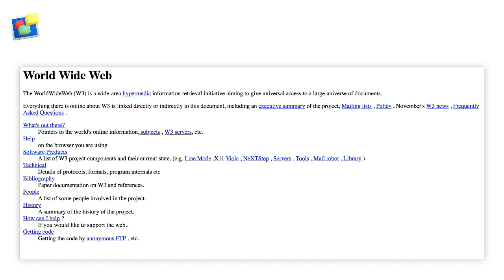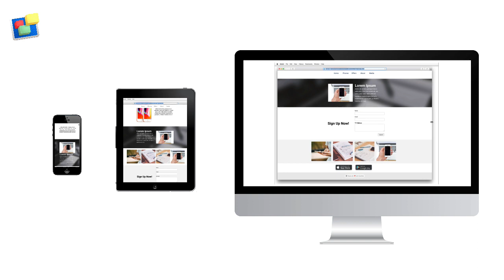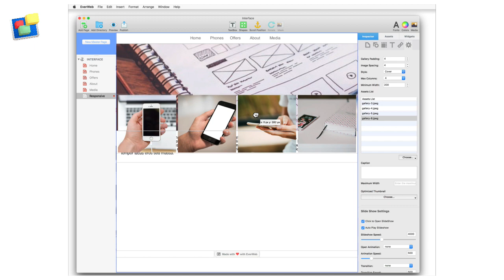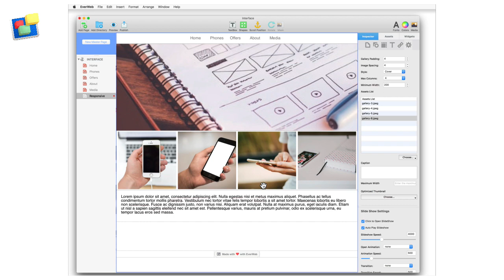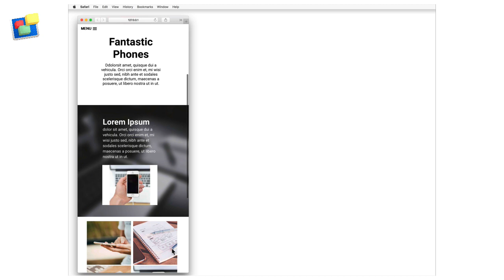What is Responsive Web Design?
EverWeb: Make Responsive Websites just by Dragging and Dropping!

In the early days of the internet, desktop computers were the only way to surf the web.

Web page design was simple using fixed width page layouts, typically about 1000 pixels wide.

This meant that the layout of the web page did not change, no matter how large or small the screen was.

Smartphones, however, have radically changed how we browse the Internet.

Web pages made for desktop computers are just not suited to the small size of mobile devices and their use of touch, rather than a mouse.

Website developers started to make web pages specifically for mobile devices with fixed page widths of about 320 pixels.

The mobile page equivalent of a desktop page could then be linked using HTML code to the desktop page so that on desktop computers you would only see the desktop version of the page, and on a mobile phone you would only see the mobile page equivalent.

This ‘Traditional’ approach is usually fine for most situations, however, the device you are browsing on may not be always have the same page width as the page that it’s being shown.

This can become a problem due to the growth of different mobile devices, browsers and screen sizes that can now browse your website.

A new design approach was created to solve this problem…

Responsive Web Design lets you design a website that adapts, or responds, to the width of the web browser making sure that all the content displays on any device including mobile phones, tablets and desktop computers with one design.

‘Traditional’ web design, in contrast, requires the creation of separate desktop and mobile pages which may not necessarily fit perfectly on all the devices that they are displayed on.

In contrast to using pixels to define the page width, Responsive Website Design treats the page width as full width no matter on which device you are viewing the webpage.

Your web page content is resized based on the size of the web browser. Therefore, you do not need to develop separate pages for mobile and desktop devices.

To make sure that objects on a Responsive page always display correctly on any device, responsive web design uses “Sections” to design web pages.

Sections are full width objects that adapt to the browser width and adjust their width and height to fit perfectly in any browser size.

In EverWeb, there is a new Page Layout mode called “Responsive”.

When adding objects to a “Responsive” page in EverWeb they are added as full width objects.

Sections are stacked from top to bottom and can only be arranged horizontally.

If you add a shape or text object they are automatically made full width.

You can easily drag and drop each section object to re-arrange their order.

Previously, you have used EverWeb to place objects anywhere on your website.

However, using this approach it is impossible for a web browser to know what to do with all the objects on your page when the width of the browser changes.

For example, in Responsive Page Layout mode,

if you add a text object with lots of text, you can see how the height of the text object resizes to fit all of its content.

As you resize the window, the content below the text object moves down to fit all of your text.

The real power and flexibility of EverWeb’s Responsive Page Layout comes with the new “Responsive Row” Widget.

This widget lets you create a section object that contains other objects such as text, contact forms, Google Maps, or anything else you see in the Assets and Widgets tab.

Notice how when you add objects within a Responsive Row, they adjust themselves to fit within the browser width, moving underneath or stacking vertically when the browser is really small, and horizontally when the browser width is very wide.

Like all section objects you can re-arrange the Responsive Row and place it anywhere you like on the page.

In the next videos, we will go deeper into Responsive design and walk you through the steps of creating a Responsive website, using the new section objects and the Responsive Row Widget.

You will notice that a Responsive website is more structured in its design and places a few restrictions in where you can place objects.

However, EverWeb’s Responsive Design mode still gives you the best mix of design freedom with ease of use in creating a fully responsive website.

Both the traditional and Responsive website design approaches have advantages and disadvantages which we will also go over in the following videos.